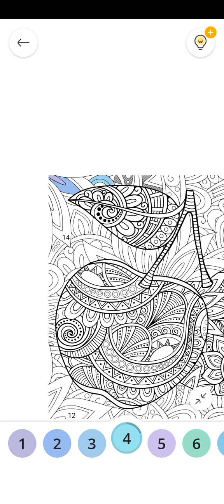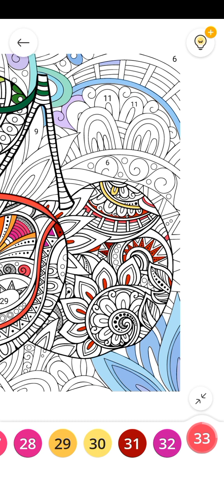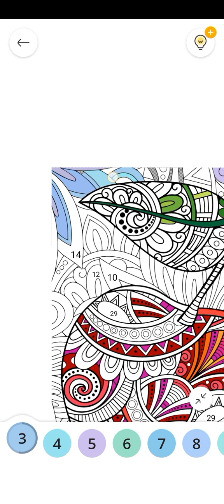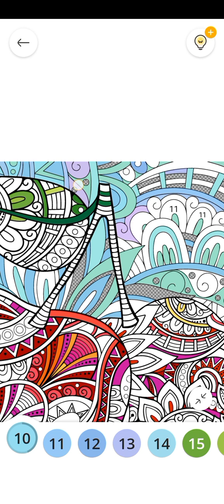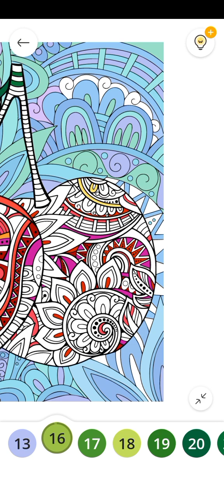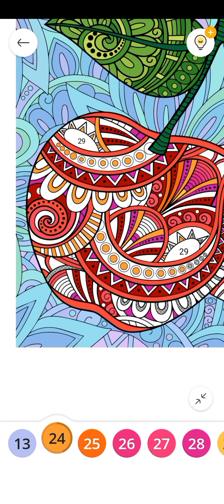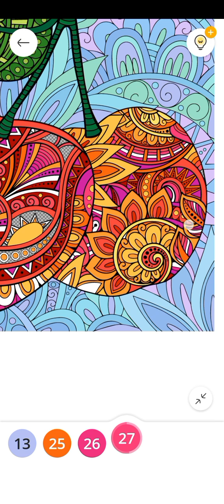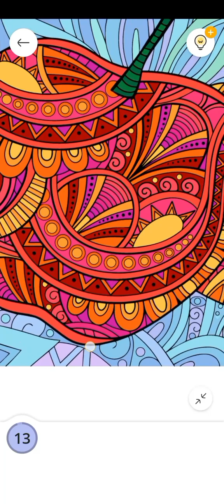January 3, Wednesday 7:05 pm 2024